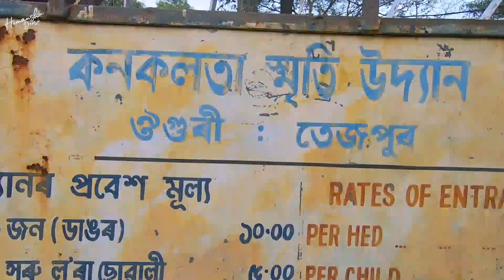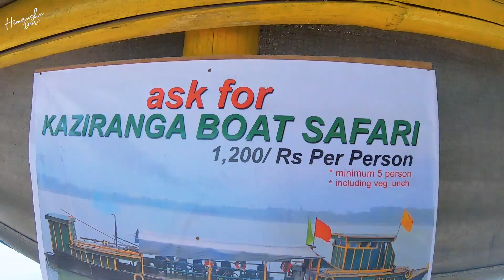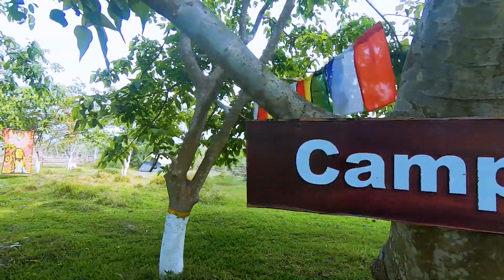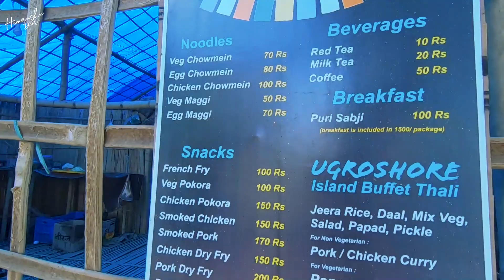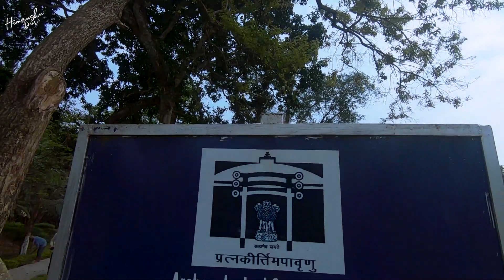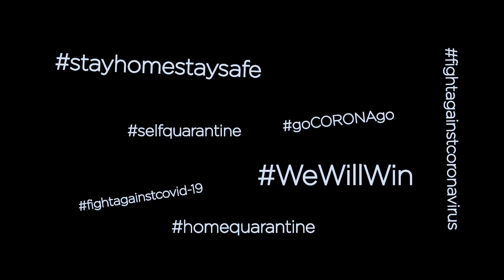Awesome TEZPUR || Places to visit at Tezpur || Awesome Assam Series || Himanshu Deori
Awesome Tezpur - In this video, you will see all the famous tourist places of Tezpur. Hope you enjoy the visuals :)

Following are the places visited by us during this tour of Tezpur:

1. Ugroshore: It takes about 15 minutes to travel between Ganeshghat Tezpur to Ugroshore island.
 Rates(applicable to changes):
 a) Night Camping - ₹1500 (including Dinner+Breakfast)
    Pick-up Time - 3pm-4pm
 b) Day Visitors - ₹500 (including Lunch)
    Pick-up Time - 1pm-1:30pm

2. Chitralekha Udyan(Cole Park): It is, undoubtedly, one of the most beautiful places in Tezpur. Established by a British Deputy Commissioner, Mr. Cole in 1906, the park has two massive ornamented stone pillars and other sculptural remnants. It has a water sports facility, walkways, restaurant and open-air stage.

Entrance Fee - Rs 20 for Adult
Camera - Rs 20
Boating - Rs 10

3. Bamuni Hills: Temple remains. The ruins of Bamuni Hills are famous for their exemplary artistic finesse. The sculptural remains date back to the ninth and tenth century A.D.

4. Agnigarh: This hillock on bank of river Brahmaputra is the site of the legendary romance of princess Usha (the only daughter of King Bana) and Anirudha, grandson of Lord Krishna. Usha was kept on this hillock which was surrounded by fire, hence the name of Agnigarh. Agnigarh provides a panoramic view of the great river and Tezpur. Recently Agnigarh has been developed as a beautiful park by district administration. It has a series of sculptures depicting the mythology, open-air stage, giant mushrooms and huge waterfall.

5. Mahabhairab Temple: The ancient temple of Mahabhairab stands to the north of Tezpur town. This temple is believed to have been established by king Bana with a Siva lingam.

6. Padum Pukhuri: This is a beautiful lake with an island. The island has been developed into a beautiful park with a musical fountain. There is an iron bridge to take you to the island. On the lake, one can boat.

7. Kanaklata Park & Rock Garden: It is on top of dhenukhanda hill, a mixture of tree and natural rock, on the bank of mighty river Brahmaputra, has a statue of Birangana Kanaklata.

8. Da Parbatia Temple: Ruins of the door frame of Da Parbatia temple, a few kilometres away from Tezpur, is perhaps the finest and oldest specimen of sculptural art in Assam.

9. Kolia Bhomora Setu/Bridge: Kolia Bhomora Setu is a pre-stressed concrete road bridge over the Brahmaputra River near Tezpur and Kaliabor in Assam, India. It is named after the Ahom General Kolia Bhomora Phukan.

 Please do watch the videos and keep supporting.

* Edited by me on Adobe Premiere Pro CC 2019 !!!

Released by: NCS
接个吻，开一枪 YOUTH - Troye Sivan(Kissgun Remix) by jingxua9